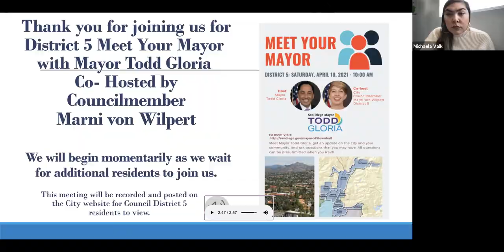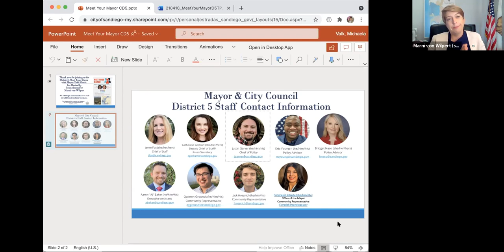Meet Your Mayor with Council District 5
This is a recorded video of the Meet Your Mayor Todd Gloria with Council District 5 cohosted by Councilmember Marni von Wilpert that took place on April 10, 2021, via Zoom. Mayor Gloria and Councilmember von Wilpert provided citywide and Council-specific updates and answered different questions from community leaders and District 5 residents.